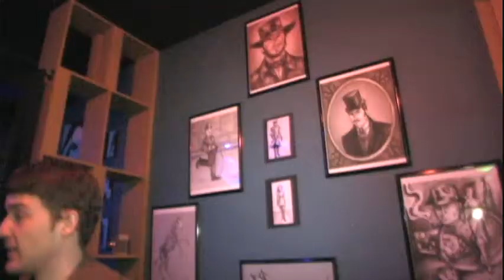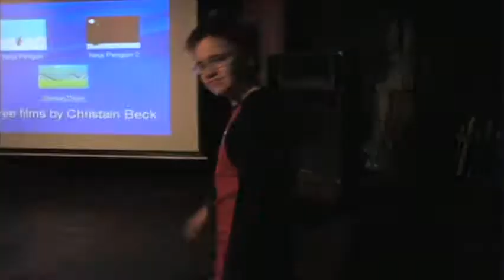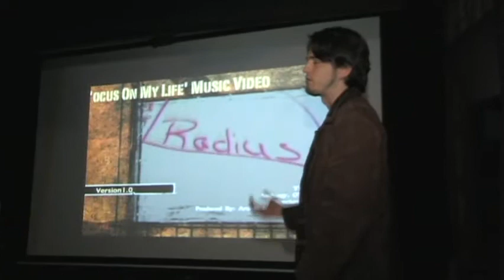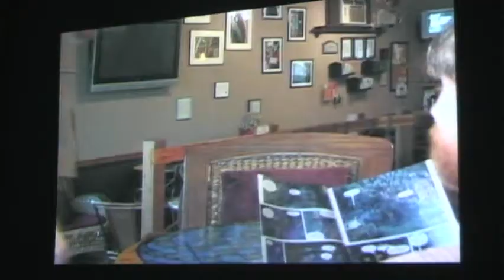FIRESTARTER FILMS #3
If you were there, you are in the video.  If you weren't, make sure you're in the 4th video in June.

Thanks to everyone who attended.

Thanks to Sam Kozel for the hook up with the music